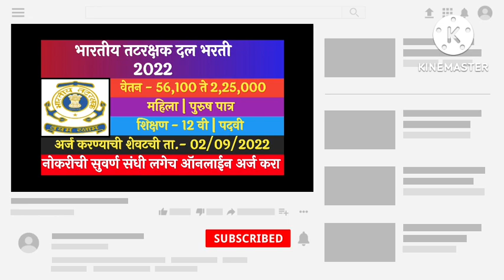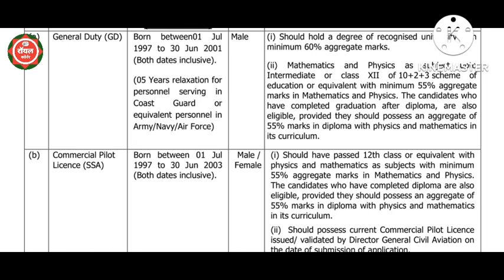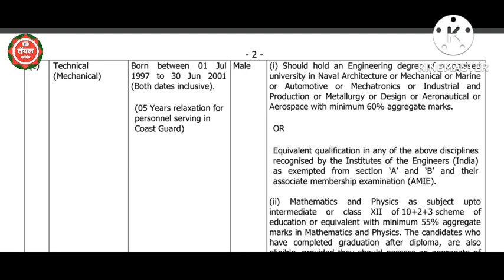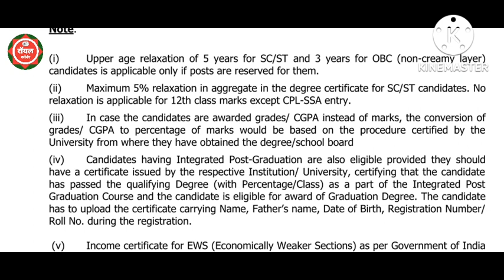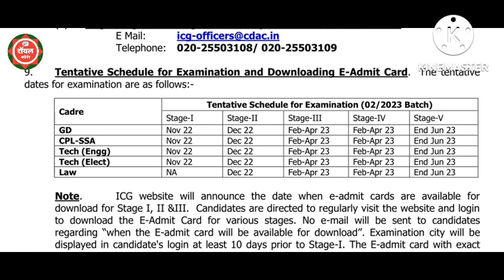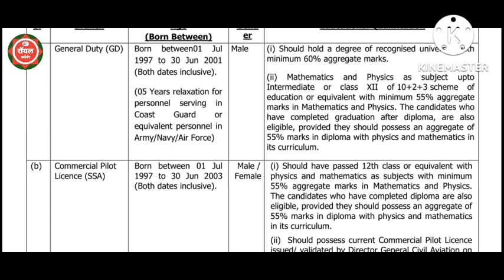भारतीय तटरक्षक दल भरती 2022 | Coast Guard Recruitment 2022 | 12 th Pass Jobs 2022 | 12 वी पास भरती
majhi naukri
majhi naukri 2022 maharash
mahsul vibhag bharti 2022 maharas..

graminkrushivikas com
maharashtra government jobs 2022
माझी नोकरी
रेल्वे भरती माहिती 2022
panvel mahanagarpalika bharti 2022
pavitra portal
recruitment 2022

rayat shikshan sanstha satara recr..
chavdi business
pavitra portal
शिक्षक भरती
रयत शिक्षण संस्था सातारा
रयत शिक्षण संस्था शिक्षक भरती
maths study
pune job
rayat
rayat shikshan sanstha vacancy
recruitment 2022

rayat shikshan sanstha satara recrui..

mh set exam result 2021
pavitra portal

mpscexam 2022
maharashtra shikshak bharti latest n..
majhi naukri 2022 maharashtra
pradhyapak bharti

coast guard
coast guard new vacancy 2022
majhi naukri
tatrakshak bharti 2022